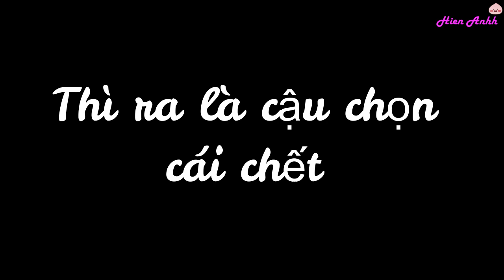[FMV] Bác Chiến và tiểu tam _ Sâu trong thâm tâm nước mắt là biển rộng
Xiao Zhan x Wang YiBo and their Tuesday hahaha. So painful !
Cre: Douyin
Song:
1. This song-Davichi (OST Descendants of the Sun)
2. Cách ngạn quan hỏa- Li-2C
★ If you like their music and videos, please support genuine version. If any owner has an issue with any of the uploads please get in contact (mail) and it will be deleted immediately. Please do not flag my channel. Thank you a lot !